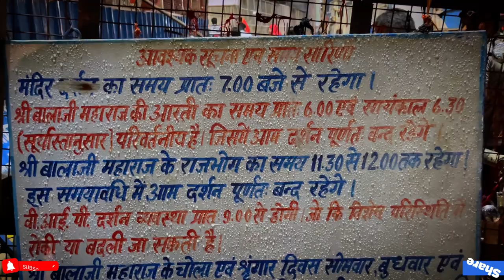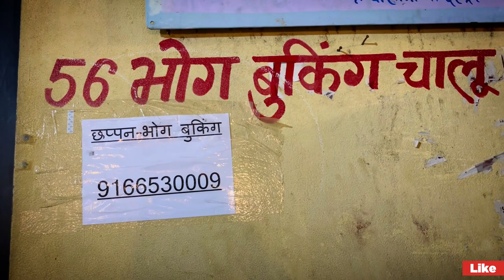Delhi To Mehandipur Balaji By Train | Delhi To Balaji Mandir Rajasthan By Train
Hello friends today i covered train journey from Delhi To Shree Mehandipur Balaji Mandir Rajasthan. I hope you all like my vlog.